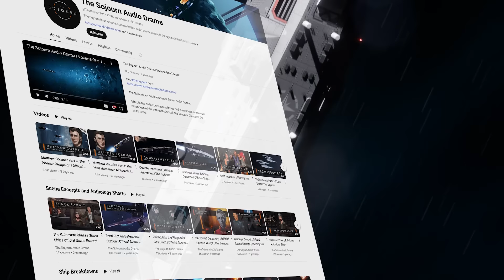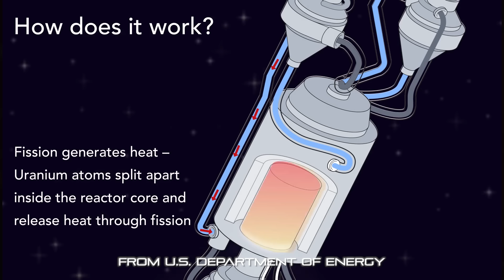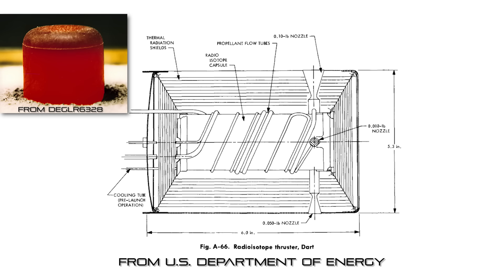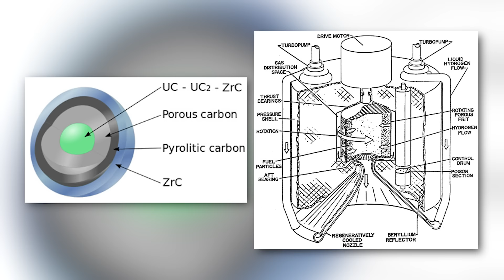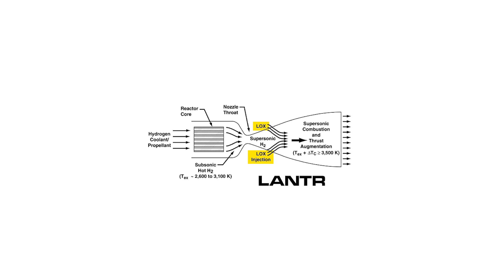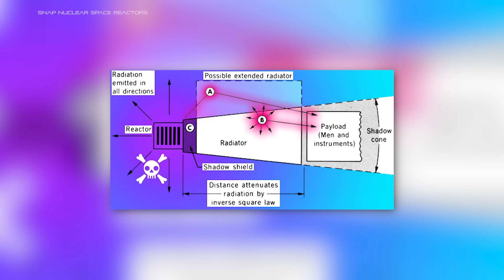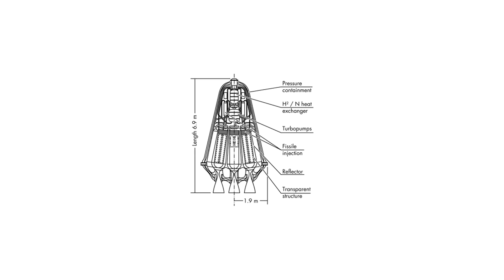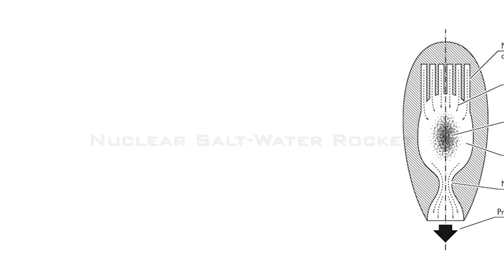Nuclear Thermal Rockets in Sci-Fi Spacecraft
TheSojourn Season Two, Volume One - OUT NOW!

Spacedock delves into nuclear thermal rockets in sci-fi spacecraft design.